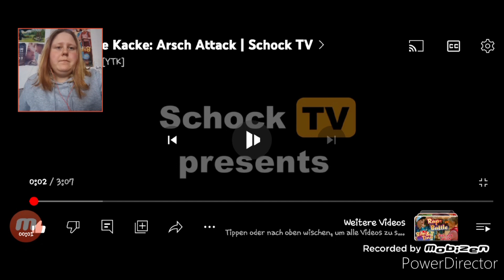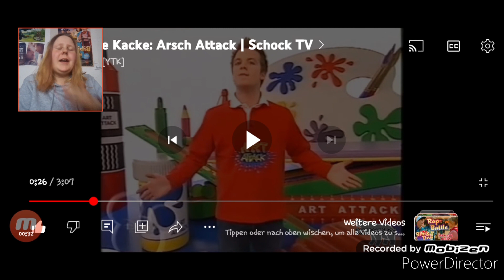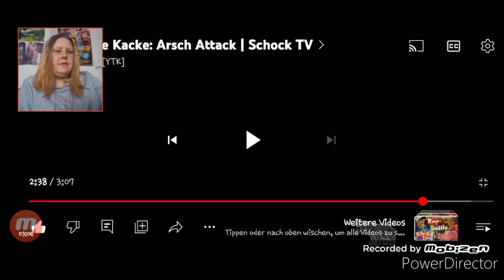Youtube Kacke: A*sch Attack/Reaktion